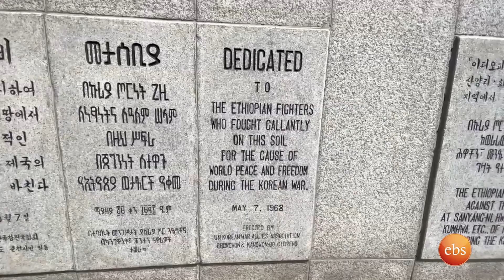በቃ(Nomore) በመላው አለም እያስፋፋ ያለው ታንዛንያዊው ሚካ ቻቫላ//በእሁድን በኢቢኤስ//